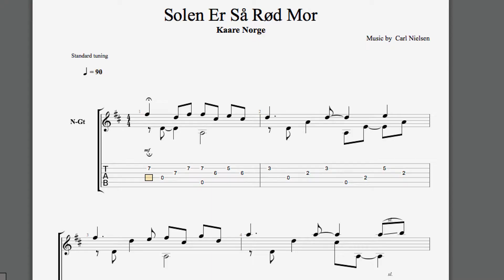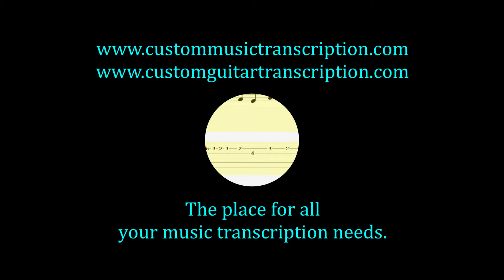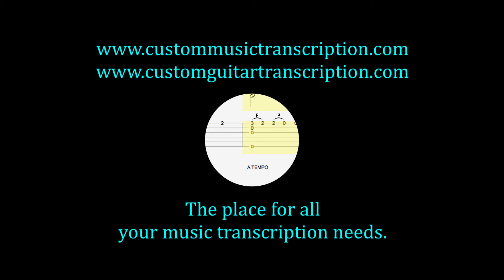Solen er så rød mor | Kaare Norge | Custom Guitar Transcription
Solen er så rød mor | Carl Nielsen as played by Kaare Norge